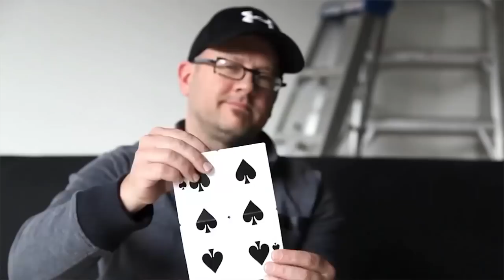Do Awesome Magic with ANY Two Coins! (Learn the Secret Today!)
Learn the secret to making two ordinary coins CHANGE PLACES. It looks insane! Jay Sankey makes it easy to learn magic.

Welcome to the official YouTube channel of Jay Sankey Magic. Jay Sankey is
a true magician’s magician and is widely considered to be one of the most
original thinkers and finest magic teachers alive today. He is also one of
the most prolific magic creators on the planet. Jay's original tricks have
been performed by many of the world’s most famous magicians including
David Copperfield, Criss Angel, David Blaine, Dynamo and Keith Barry. Jay
also fooled Penn and Teller on the tv show 'FOOL US' and made Toronto's CN
Tower vanish! Learn fun magic and mentalism tricks from one of the world's
most experienced performers and teachers. Jay uploads new tutorial videos,
comedy videos, and cartoons every week. Learn the secrets to card tricks,
coin tricks, mentalism and psychic tricks. Jay also reveals the secrets to
his favorite, easy to do street magic tricks!